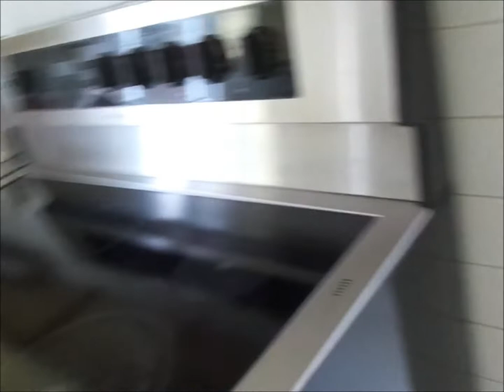New House Updates |JOURNEY TO HOME SERIES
Hey FAMZ. Todays video will sure to motivate and stimulate you inner decorator. I am so grateful for you all taking the time to wach and comment on my videos it means sooooooooo much to me that you would spend this time with me. I can't tell you how much I appreciate you. Thank you so much for your love and continuous support. I would love for you to become a member of our growing family here on YouTube. So without further ado, please sit back, grab your favorite beverage or snack  and enjoy this episode. YOU GUYS ROCK! Remember,  JESUS IS LORD, Jesus loves you and We LOVE YA! Thank you sooooooo much for watching. Bless up!